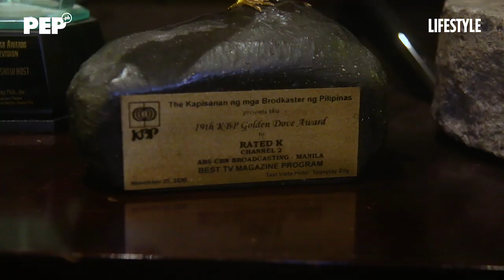At home with the adorable Pepe and Pilar | PEP Celeb Homes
Meet Pepe Ramon Gerardo Manuel Denzel Sanchez Roxas and Pilar Judith Celia Ester Korina Sanchez Roxas. They both have quite lengthy full names, but parents Korina Sanchez and Mar Roxas just lovingly call them Pepe and Pilar,

The twins have been capturing a lot of hearts with their adorable photos courtesy of Mommy Korina's Instagram posts.

And more about the Roxas home and Pepe and Pilar's room

Shoot Producers: Karen Pagsolingan-Caliwara and Rommel Llanes
Creative Director: Jeremiah Idanan
Videographer: Mark Atienza
Video Editor: Michelle Anne Marquez
Photographer: Ocs Alvarez